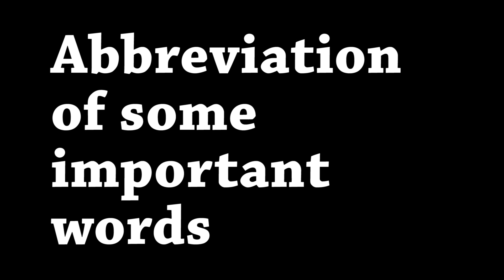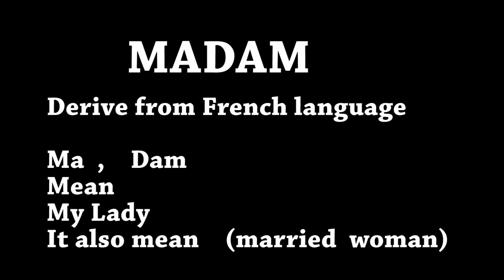Abbrivation of Some Important Words ll Pushto Education